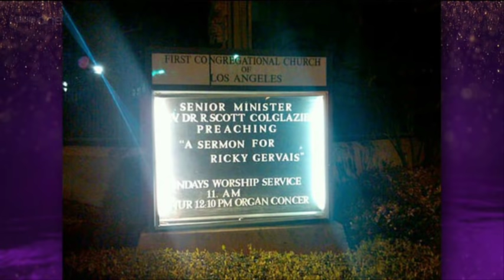Gervais and Depp on Graham Norton - Part Two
Ricky Gervais and Johnny Depp appear on Graham Norton to plug Life's Too Short and The Rum Diary. Also with Carey Mulligan and Ed Byrne.